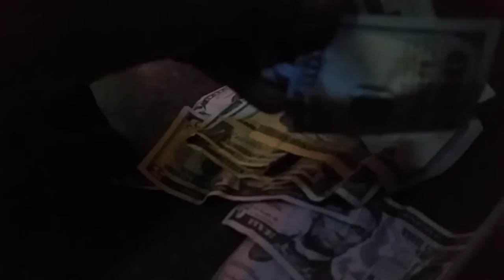How to win $100 in 6 seconds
2 beers each, first to finish wins $100